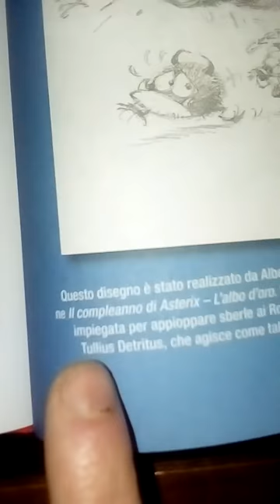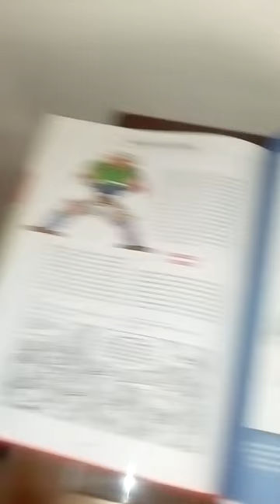Asterix And Obelix they fight against Virus by Xmandre nasio 🇵🇭❤️🇮🇹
DONT CLICK THIS Asterix And Obelix they fight against Virus .
1)This video has no negative impact.